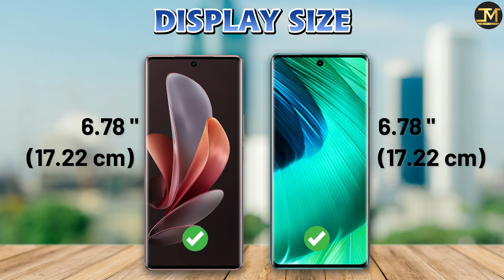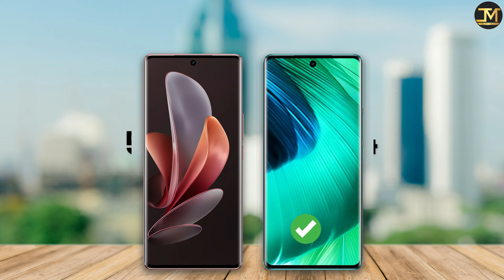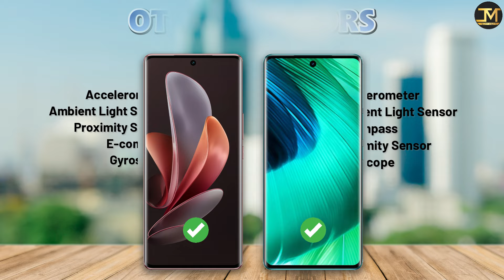Vivo V30 vs Vivo V29 : Which Phone is Best❓😮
Vivo V30 vs Vivo V29 comparison, Vivo V30, Vivo V29, Best Phone under 40000.
Vivo V30